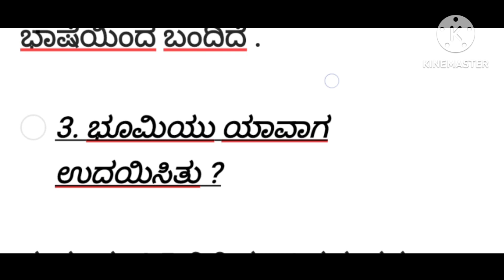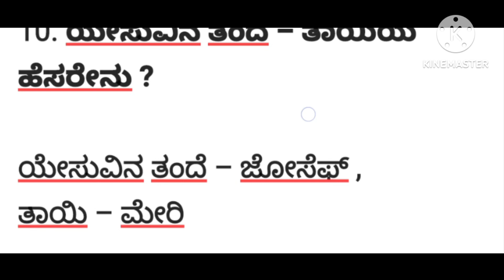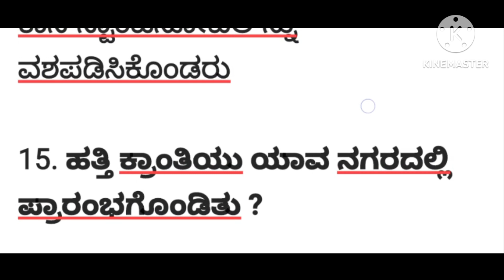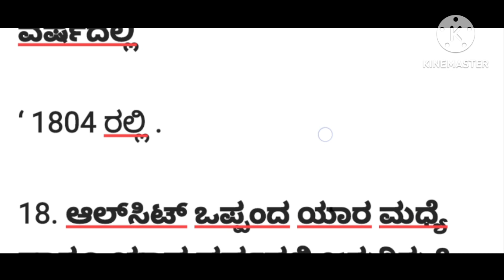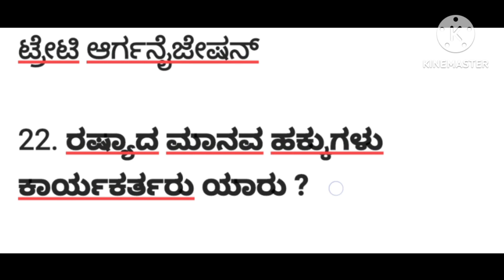1st PUC History 1marks 2 marks important question and answers 2024